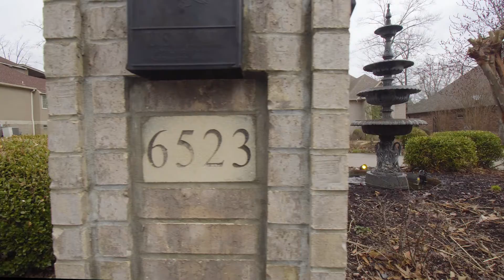6523 CARIBBEAN DRIVE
This luxurious custom home is on the lake & pushes the envelope by combining classic elements w/ modern living. Entertain your family & friends in a home that extends to the outdoor screened porch, backyard & large dock. The flow of the kitchen, living, formal dining, formal living & outdoor oasis, give a feeling of openness while creating cozy areas serving multiple purposes. The first floor master suite offers a sitting area & private access to deck. This home boasts ample space yet feels warm & inviting!